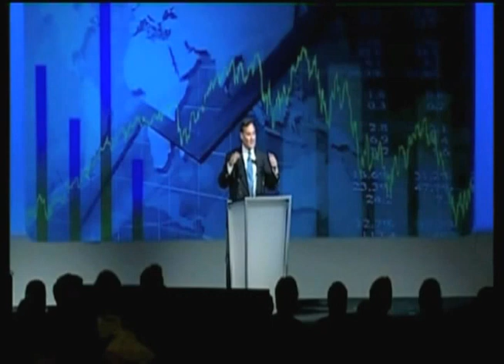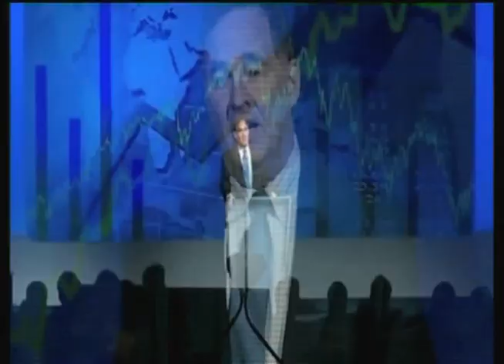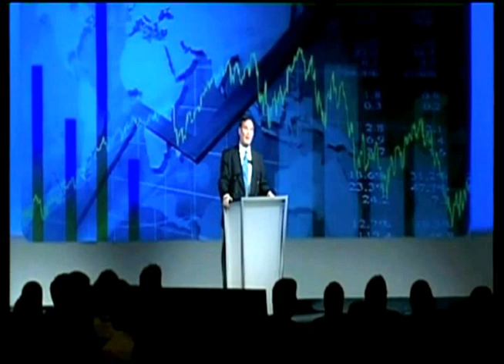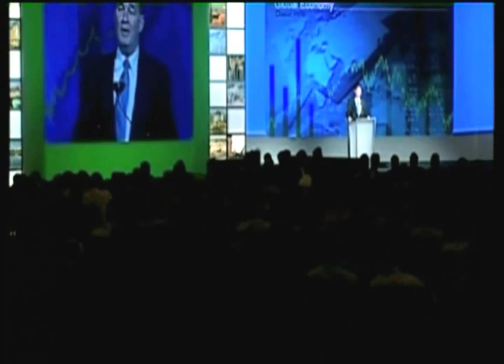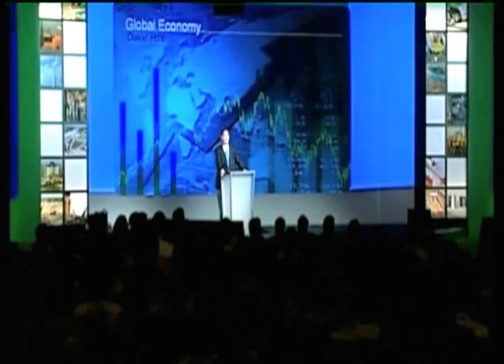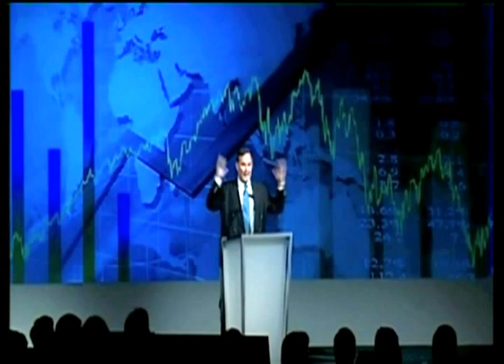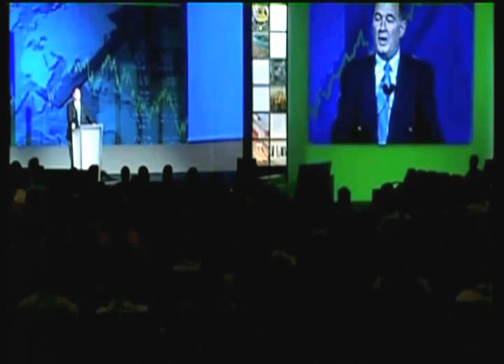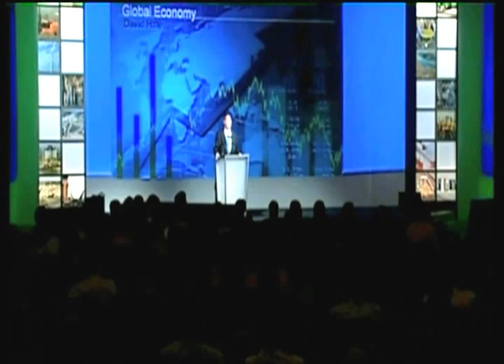David Hale: Renowned Global Economist, Advisor to Fortune 500 Companies, Keynote Speaker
David Hale is a Chicago-based global economist and advisor whose clients include investment management firms, major hedge funds and multinational companies in North America, Europe, Asia, Australia and South Africa.

Before launching his own firm, David Hale was the Global Chief Economist for the Zurich Financial Services Group. As Chief Economist for Zurich, he advised the group's fund management and insurance operations on the economic outlook and a wide range of public policy issues.

David Hale's articles have appeared in such publications as the Wall Street Journal, Far Eastern Economic Review, Financial Times, New York Times, the Nihon Kezai Shimbun, The Financial Analyst Journal, Harvard Business Review and Foreign Policy.

David Hale is also a frequent television commentator on breaking news events that affect the global economy — and a popular keynote speaker at global forums.

David Hale's experiences, both domestically and abroad, have helped make him one of the premier global relations and business speakers. He expertly assesses the global macroeconomic picture, the opportunities and challenges, and the related geopolitical risks that are ahead. David Hale examines the growing economic might and influence of Asia, and China specifically, upon the global economy. He lectures worldwide, to groups including the World Economic Forum, the Fortune Global CEO Conference, and the National Association of Governors.

David Hale holds a B.Sc. Degree in International Economic Affairs from the Georgetown University School of Foreign Service — and a M.Sc. Degree in Economics from the London School of Economics.

More About Speaker, David Hale . . .
In September 1990, the New York chapter of the National Association of Business Economists conferred upon David Hale, the William F. Butler Award. This award is conferred annually by the society upon a business economist who has made an outstanding contribution to the field. Other recipients have included Paul Volcker, Geoffrey Moore, Lawrence Klein, Alan Greenspan, and Otto Eckstein.

David Hale has frequently testified before Congressional committees on domestic and international policy economic issues and has been a consultant to the US Department of Defense on how changes in the global economy are affecting US security relationships.

David Hale is a member of the Academic Advisory Board of the Federal Reserve Bank of Chicago, and the Hong Kong Monetary Authority, as well as a variety of government and private sector economic policy research groups in Washington, Tokyo, and Berlin. He is a member of the Council on Foreign Relations in both New York and Chicago, and is a longtime member of the Australian American Leadership Dialogue.

To hire David Hale to speak to your organization, contact BigSpeak Speakers Bureau.